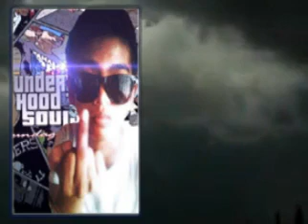SANIB PWERSA PT. 1 (LAGUNA at PAMPANGA) PLAYAZ PRO x AC UNDAGROUND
TITLE: "SANIB PWERSA" (LAGUNA at PAMPANGA)
ARTIST: PLAYAS PRO and AC UNDAGROUND REBELLION
MIXED and MASTERED BY: METALBOY
AC UNDAGROUND REBELLION®️
2012